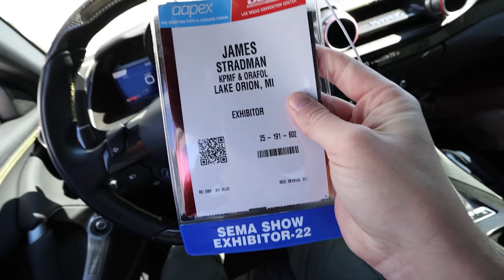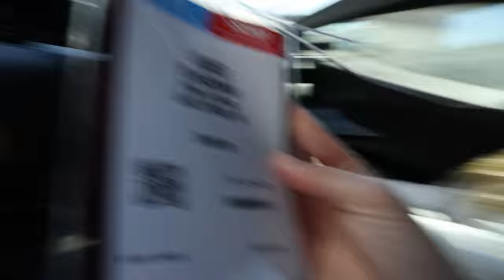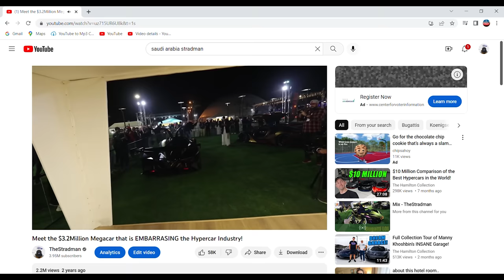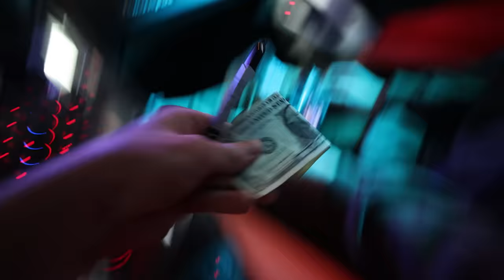Introducing Version 4.0 of my Lamborghini Aventador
Download the Grand Mafia for FREE!
Don't forget to join my faction "Stradman"